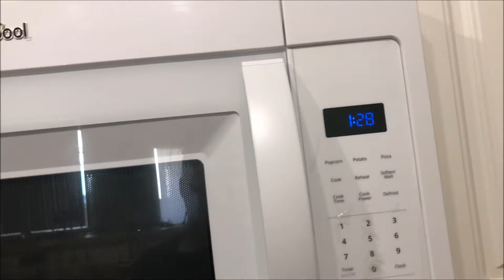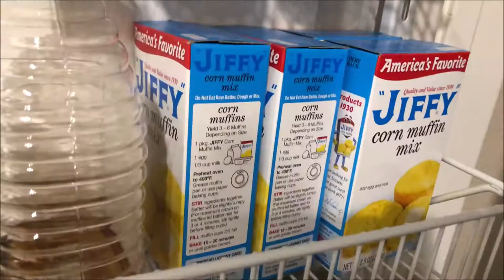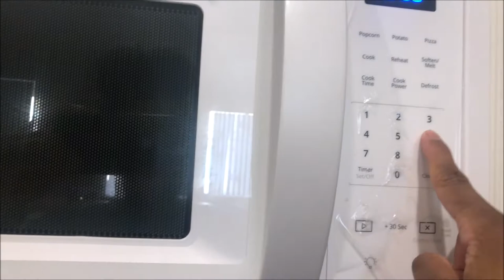CHILI FOR A CHILLY DAY || VLOGMAS DAY 6 || LanaMor